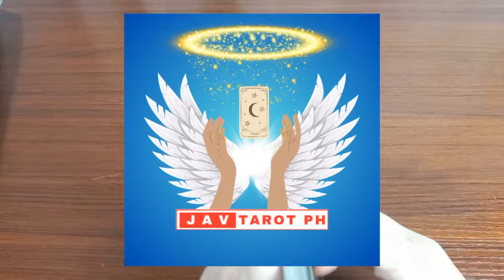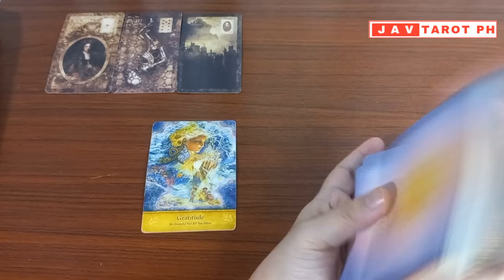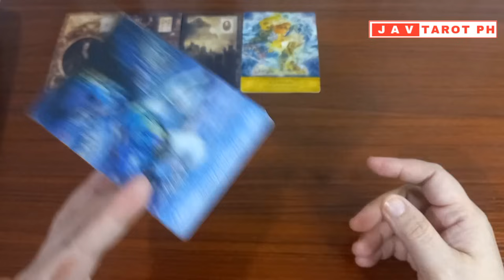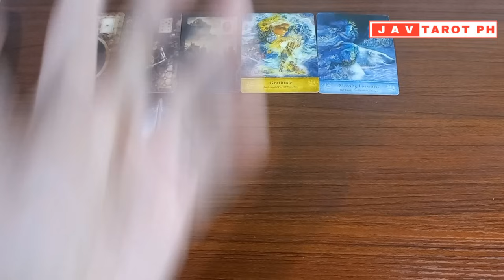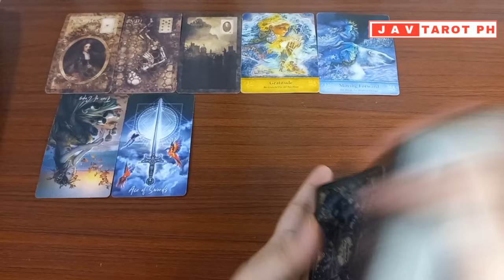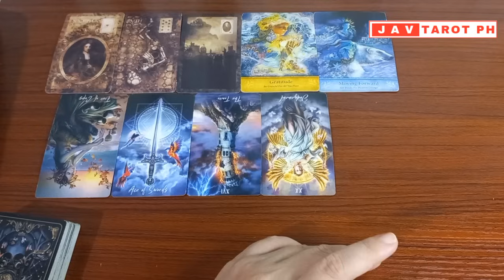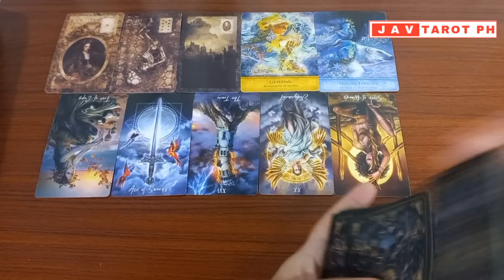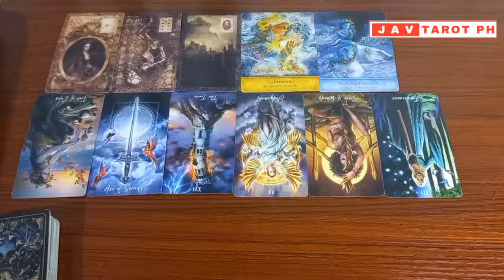CANCER November 17, 2024 DAILY Gabay Tarot Reading